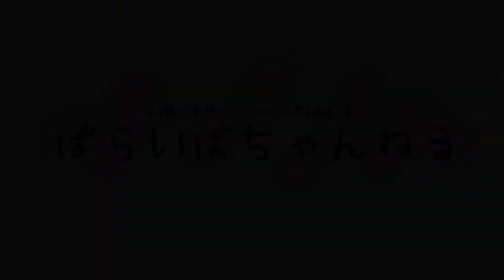【スプラ2】ブラスター系では塗れるほう！？ジェッパが激ムズ過ぎた！【塗り検証】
【※旧チャンネル名：かずげーむず。新チャンネル名：ぱらいばちゃんねる】
ひと言感想：ジェットパックがムズ過ぎてエグイ…

専門的な意見は言えませんが、塗りに徹しています。

武器ごとに「塗りポイント」を検証していく動画です！（ステージはまちまちですｗ）

こんな感じでゆるりと動画をアップしていきます(*´ω｀*)

TwitterとInstagram、noteもやってるので是非チェックしてねっ！